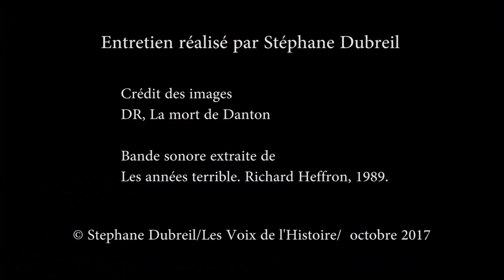Qu'est ce que la Terreur ? Entretien avec Jean-Clément Martin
Les Voix de l'Histoire ont rencontré l'historien de la Révolution française, Jean-Clément Martin, à l'occasion de la sortie de son livre, publié par les Editions Perrin, sur la Terreur. Entre Légendes et vérités, il revient sur l'histoire cette notion, démonte les mécanismes qui ont fait d'une invention politique opportuniste, une réalité historique avérée dont le sens protéiforme se glisse au service d'intérêts de toutes sortes : politique, religieux, philosophique, esthétique... Passionnant !